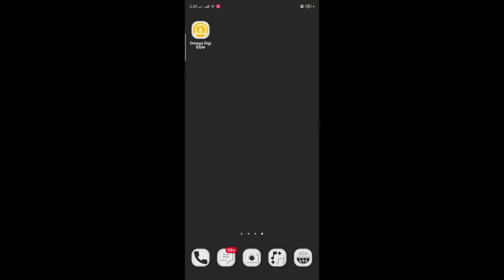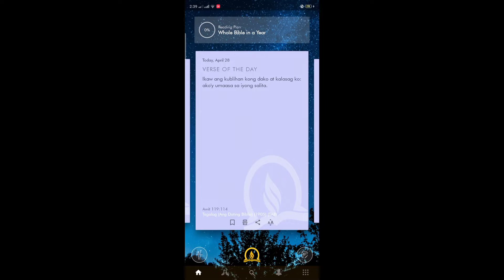What to do during ECQ | Pwedeng gawin habang ECQ| Bebi Car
I'am now sharing to you guys kung ano bang makabuluhang bagay ang pwedeng mong gawin habang na ka under quarantine tayo.
Sana nag enjoy kayo sa First video ko.
Pwede kayong mag request kung ano ang gusto ninyong gawin ko for my next vlog.

No hates just love.

Lets be friend guys,
Intagram: maricarsxzh